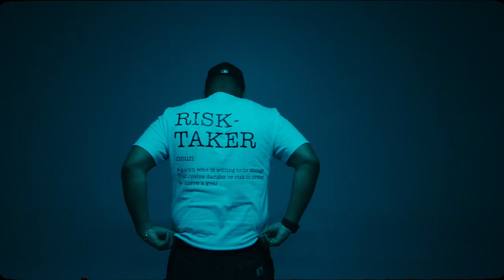Lee Water$ - Bad Enough